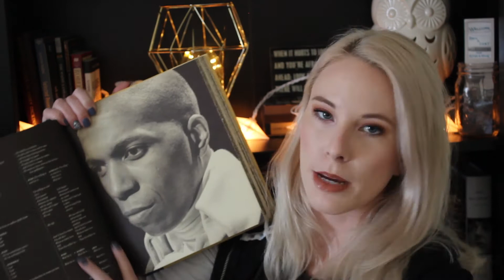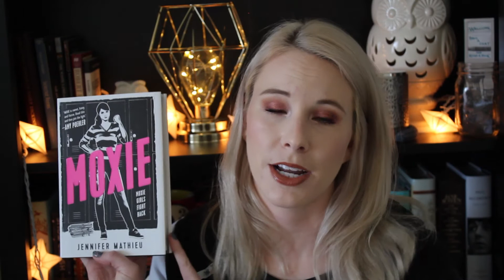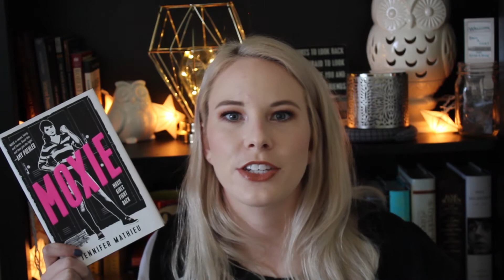February Wrap Up 2018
These are all the books I read in February! I am so surprised I was able to read 8 books! This might be a record for me. I hope you all enjoyed, thanks so much for your time!